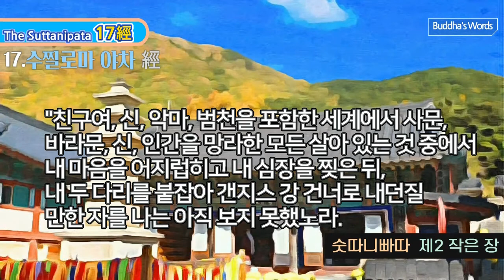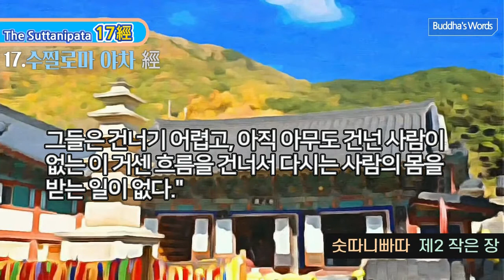17.수찔로마야차 經 [숫따니빠따 제2장중5] 번뇌가 어디에서 일어나는 것인지 아는 사람들은 번뇌를 버릴 수 있다. 이 거센 흐름을 건너서 다시는 사람의 몸을 받는 일이 없다.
17. 수찔로마(=수칠로마) 야차 經
72經中 열일곱번째經[5. 수찔로마 야차 經 ]270-273
이와 같이 나는 들었다. 어느 날 거룩한 스승께서는 가야의 땅끼따(=탕키타) 석상에 있는 수찔로마 야차의 집에 계셨다. 그때 두 야차가 스승이 계신 근처를 지나가고 있었다. 카라야차가 수찔로마 야차에게 말했다. "그는 수행자이다." 그러나 수찔로마 야차는 이렇게 말했다.

"그가 진정한 수행자인지, 엉터리 수행자인지 내가 알때까지는 그를 수행자로 인정할 수 없다."
수찌로마 야차는 스승께 가까이 갔다. 그러나 스승은 몸을 피하셨다. 그는 스승께 여쭈었다. "수행자여, 당신은 나를 두려워하고 있군요." "친구여, 나는 그대를 두려워하지 않는다.
그러나 그대와 부딪치는 것은 좋지 않다."

"수행자여, 당신에게 묻겠소. 만약 당신이 내 질문에 대답을 못한다면, 당신의 마음을 어지럽히고 당신의 심장을 찢은 뒤, 두 다리를 붙잡아 갠지스 강 건너로 내던지겠소." "친구여, 신, 악마, 범천을 포함한 세계에서 사문, 바라문, 신, 인간을 망라한 모든 살아 있는 것 중에 내 마음을 어지럽히고 내 심장을 찢은 뒤, 내 두 다리를 붙잡아 갠지스 강 건너로 내던질 만한 자를 나는 아직 보지 못했노라. 친구여, 그대가 묻고 싶은 것이 있거든 무엇이든 물어 보라." 수찔로마 야차는 스승께 다음의 시로써 물었다.

270
"탐욕과 혐오는 어디에서 생기는 것입니까. 좋고 싫은 것, 소름 끼치는 일은 어디에서 생기는 것입니까.
또 온갖 망상은 어디에서 일어나 우리를 방심케 합니까.
마치 어린아이들이 잡았던 까마귀를 놓아 버리는 것처럼."

271
"탐욕과 혐오는 자신에게서 생긴다. 좋고 싫은 것과 소름 끼치는 일도 자신으로부터 생긴다. 온갖 망상도 자신에게서 생겨 방심케 된다. 마치 어린아이들이 잡았던 까마귀를 놓아 버리는 것처럼.

272
그것들은 집착에서 생겨나고 자신에게서 일어난다. 마치 바냔 나무의 어린 싹이 가지에서 생기듯이.
널리 모든 욕망에 집착해 있는 덩굴이 숲속에 뻗어 있는 것과 같다.

273
야차여, 듣거라. 번뇌가 어디에서 일어나는 것인지 아는 사람들은 번뇌를 버릴 수 있다.
그들은 건너기 어렵고, 아직 아무도 건넌 사람이 없는 이 거센 흐름을 건너서 다시는 사람의 몸을 받는 일이 없다."